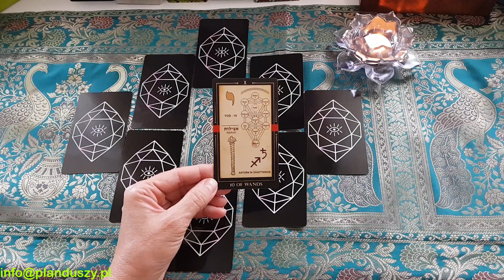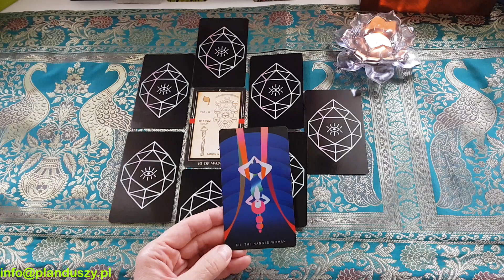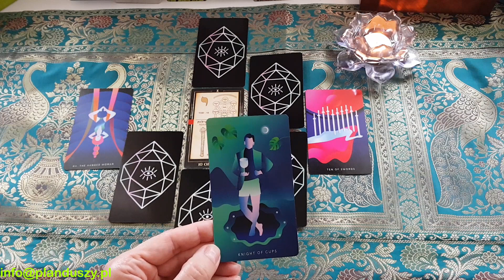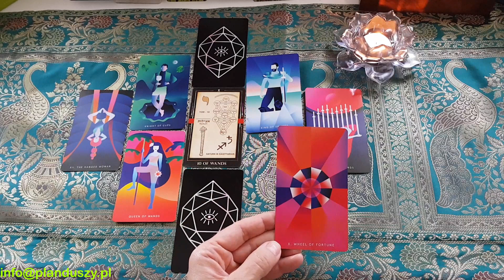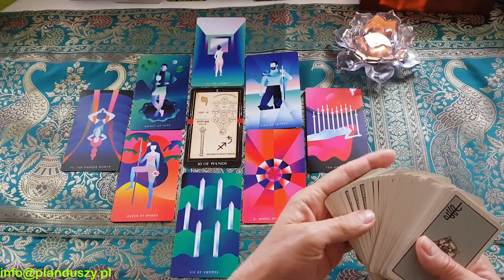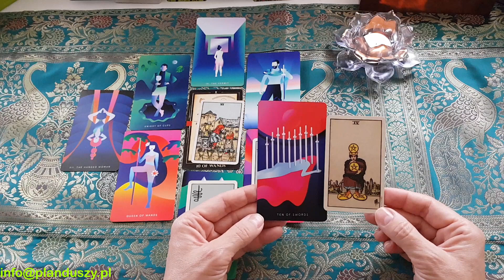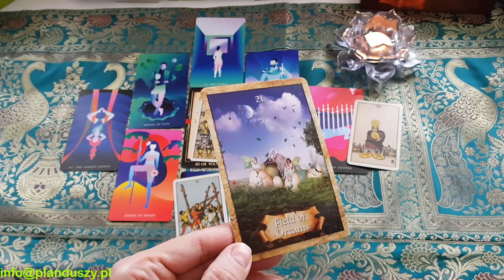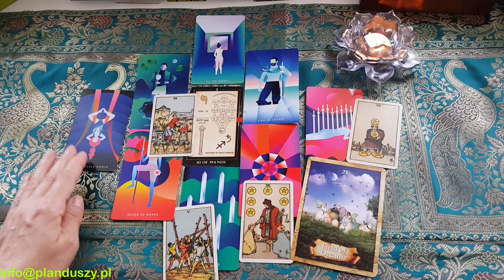Czytanie dla Wodnika na sierpien 2019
Uzyte talie
Mystic Mondays Tarot Cards – 23 Oct 2018
by Grace Duong
The Enchanted Map Oracle Cards Cards – 5 Dec 2011
by Colette Baron-Reid  (Author)